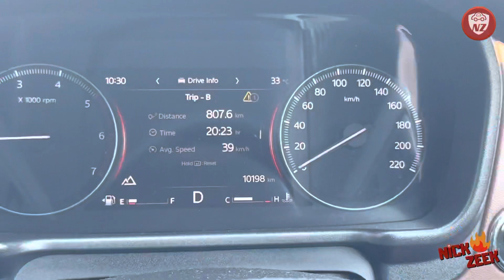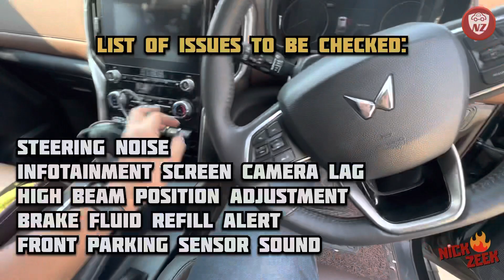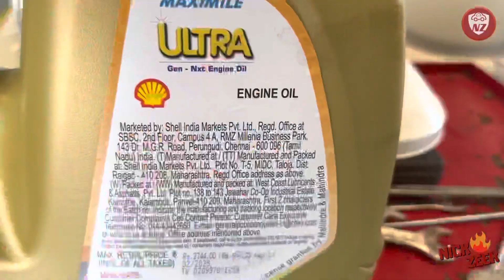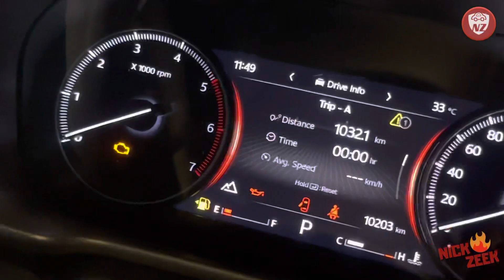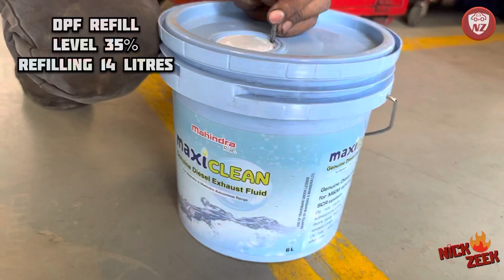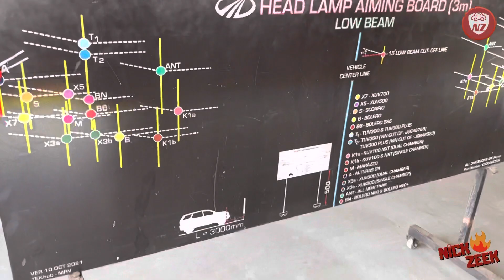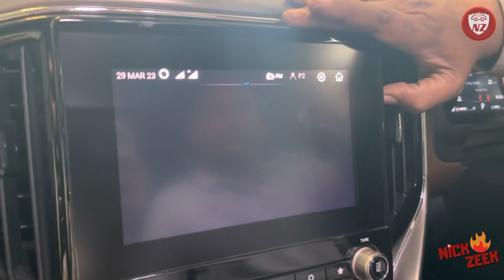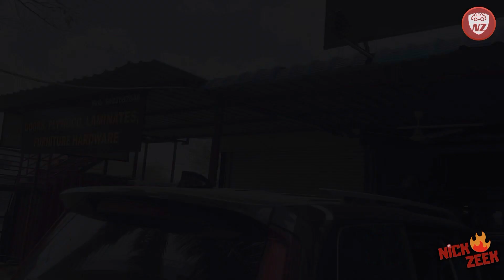2nd Service at 10000 Kms | My Scorpio-N 4x4 Automatic Z8L Napoli Black SUV | Mahindra Service Center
Finally, we could manage to get the 2nd service done for my Scorpio N. Feels like yesterday, I had just bought this amazing SUV in October 2022 and had been enjoying it since then. I feel as the first 10000 kms were done too quickly and I couldn't realize how loving experience I have had during the period when the first 5 months just flew away.

I have completed more than 10K kms with my Scorpio-N 4x4 AT and got to get its second service done with the same Unnati Motors Mahindra ASC in Kampthi Road, Nagpur. First service included some routine checkup and refills, and I also got some of my noted issues resolved.

I had a good time with the service team and enjoyed the 2nd service experience as well. Total expense was less than Rs. 5000 for the 2nd service:

Problems which I had noted for the tech team:
- [x] Steering noise
- [x] Front parking sensor sound was OFF
- [x] Infotainment update for reverse camera (DTC Update Flash)
- [x] 4x4 settings had stopped once
- [x] Speakers had stopped once
- [x] Headlight high beam adjustment needed
- [ ] Bonnet dents (₹9000 expense quoted with repaint by Mahindra)
- [x] Brake fluid refill as per eventual warning
- [ ] Sunroof coverage/padding/speaker protection (No official callback by Mahindra)
- [ ] Window sun shade nets fixing
- [x] Rear Wiper reposition.

Routine checkup of 2nd service:
- [x] NO WASH!!!
- [x] Engine oil change
- [x] Oil filter change
- [x] Air filter check & clean
- [x] DPF Refill
- [ ] DPF regeneration
- [x] AC filter change
- [x] Brake fluid & coolant topup
- [x] Wheel rotation
- [x] 2nd key allotment.

Accessories needed:
- [x] Illuminated scuff plate (bought for Rs. 3000)
- [x] Brake pedal cover refix
- [ ] Seat belt buckle refix.

✅ Join our Scorpio N group here:
(click the link, message me with your Scorpio N delivery estimate and I will add you to our group).

Cheers to the Big Daddy World!

Thanks to Unnati Automobiles for a great service work & for their cooperation in the making of this video.

Learn more about this car/bike in my blog and share your car/bike purchase requirements, for a quick guidance. You can also call me to discuss your next car/bike purchase for just Rs. 999 per call @ 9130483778 (to be paid via UPI during or after the call).

Credits:
Review By: Nick Zeek (a.k.a. Nikhil Borkute)
Videography: Nick Zeek
Scripted & Edited By: Nick Zeek

Equipment Used:
Canon M50 Mark 2
iPhone Photography & Videography
Collar Mic for iPhone